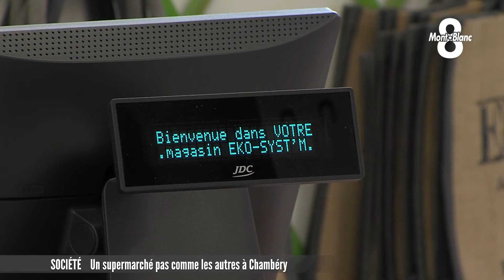Un supermarché pas comme les autres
Consommez autrement, tel pourrait être le leitmotiv des membres de l'association Ekosyst'm à Chambéry. Depuis le début du mois d'octobre, il ont choisi de joindre la paroles aux actes avec l'ouverture d'un supermarché pas comme les autres. Sébastien Germain s’est rendu sur place.